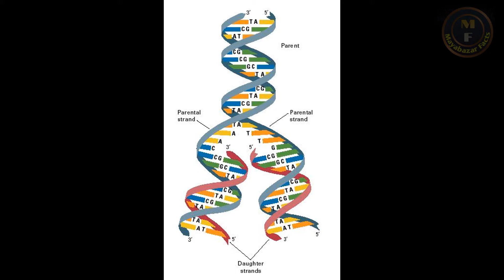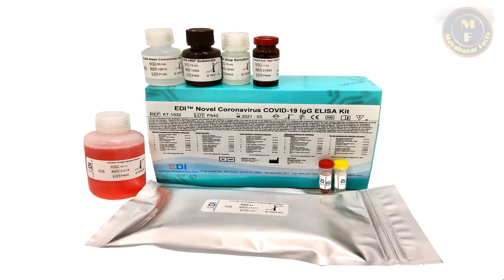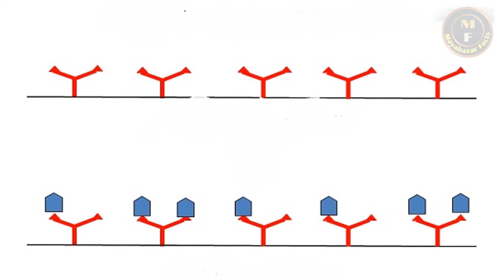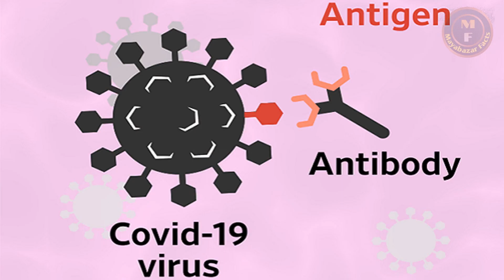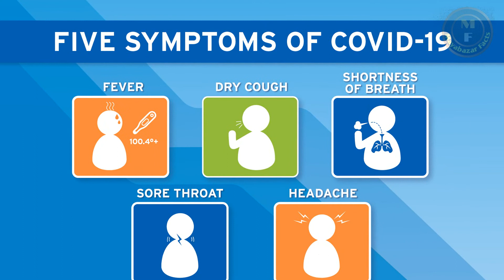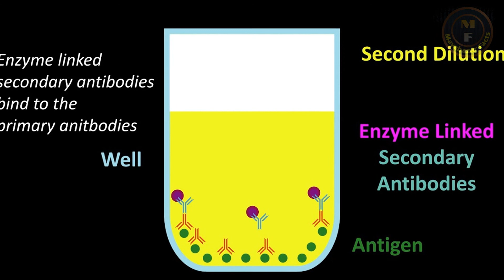What type of tests done for COVID19 | in telugu | Mayabazar facts